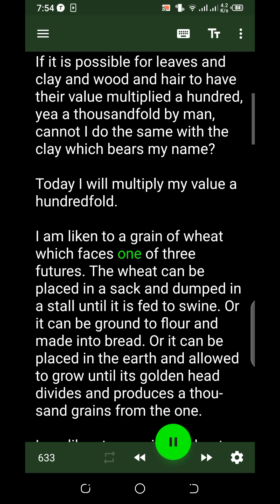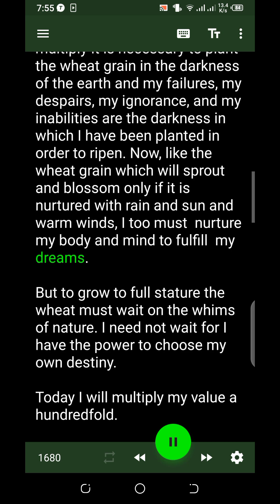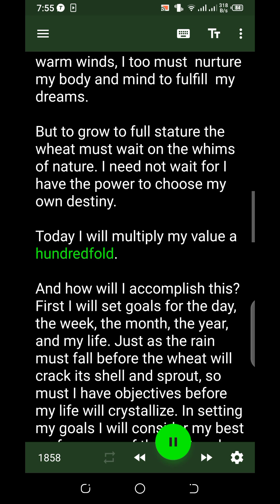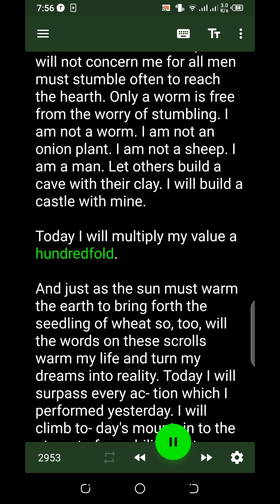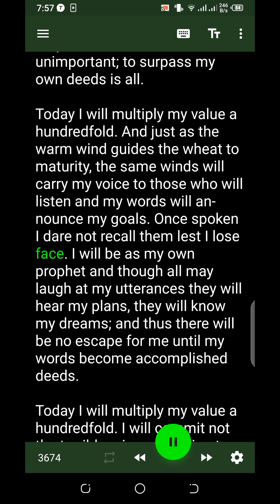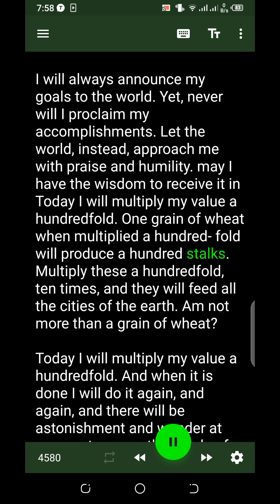The Greatest Salesman In The World by Og Mandingo chapter 15 complete audiobook